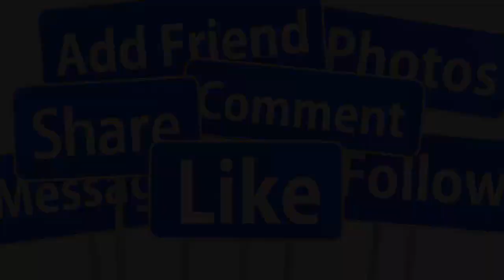🙏NÓNG 6/8: LỄ DI QUAN NS TÀI LINH QUA Đ.ỜI ĐỘT NGỘT TẠI NHÀ RIÊNG- HƯỞNG THỌ 64 TUỔI